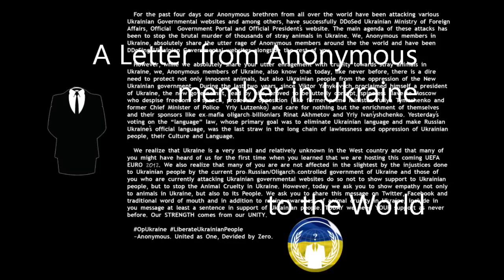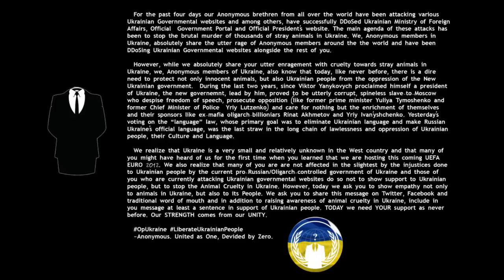Anonymous Ukraine - A Message to the World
For the past four days our Anonymous brethren from all over the world have been attacking various Ukrainian Governmental websites and among others, have successfully DDoSed Ukrainian Ministry of Foreign Affairs, Official  Government Portal and Official President's website. The main agenda of these attacks has been to stop the brutal murder of thousands of stray animals in Ukraine. We, Anonymous members in Ukraine, absolutely share the utter rage of Anonymous members around the the world and have been DDoSing Ukrainian Governmental websites alongside the rest of you.

  However, while we absolutely share your utter enragement with cruelty towards stray animals in Ukraine, we, Anonymous members of Ukraine, also know that today, like never before, there exist a dire need to protect not only innocent animals, but also Ukrainian people from the oppression of the New Ukrainian government.  During the last two years, since Viktor Yanykovych proclaimed himself a president of Ukraine, the new governemnt, lead by him, proved to be utterly corrupt, spineless slave-to-Moscow who despise freedom of speech, prosecute opposition (like former prime minister Yuliya Tymoshenko and former Chief Minister of Police  Yriy Lutzenko) and care for nothing but the enrichment of themselves and their sponsors like ex-mafia oligarch-billioniars Rinat Akhmetov and Yriy Ivan'yshchenko. Yesterday's voting on the "language" law, whose primary goal was to eliminate Ukrainian language and make Russian Ukraine's official language, was the last straw in the long chain of lawlessness and oppression of Ukrainian people, their Culture and Language.

 We realize that Ukraine is a very small and relatively unknown in the West country and that many of you might have heard of us for the first time when you learned that we are hosting this coming UEFA EURO 2012. We also realize that many of you are are not affected in the slightest by the injustices done to Ukrainian people by the current pro-Russian/Oligarch-controlled government of Ukraine and those of you who are currently attacking Ukrainian governmental websites do so not to show support to Ukrainian people, but to stop the Animal Cruelty in Ukraine. However, today we ask you to show empathy not only to animals in Ukraine, but also to its People. We ask you to share this message on Twitter, Facebook and traditional word of mouth and in addition to raising awareness of animal cruelty in Ukraine, include in you message at least a sentence in support of Ukrainian people. TODAY we need YOUR support as never before. Our STRENGTH comes from our UNITY.

 ~Anonymous. United as One, Devided by Zero.